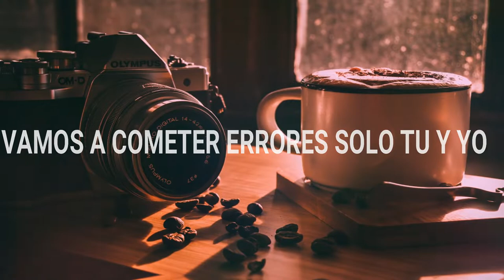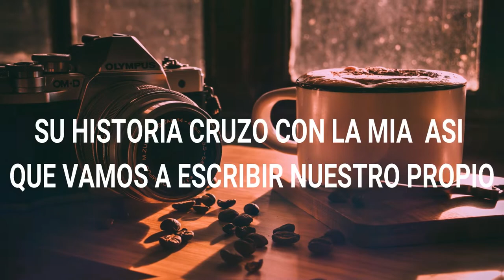NEFFEX - RUNAWAY - [SUB ESPAÑOL] [HD]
Song: Runaway